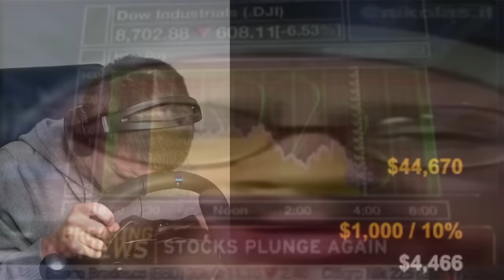Teaching myself how to drive with gaming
The future is here, driving teachers are no more, learning in the 3rd dimension is no longer necessary. In this video I teach myself how to drive using the power of gaming.

sub_confirmation=1